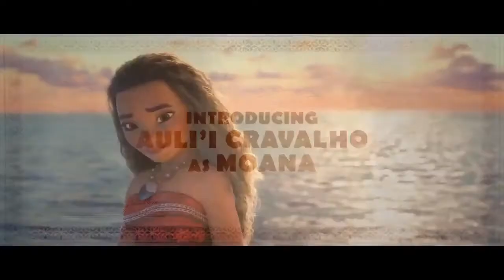MOANA Gone Fishing Blu Ray Bonus Clip 2017 New HD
MOANA   Gone Fishing   Blu Ray Bonus Clip 2017